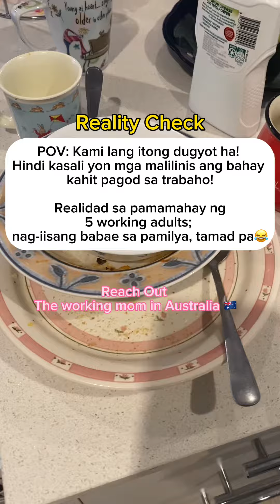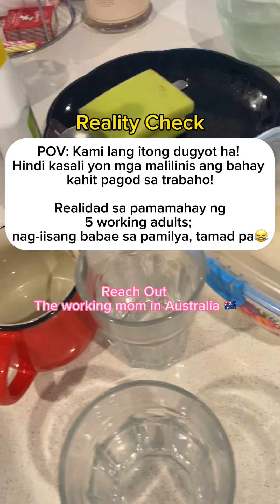Isang Babae at limang Lalaki sa iisang Bobong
Realidad dito sa Abroad